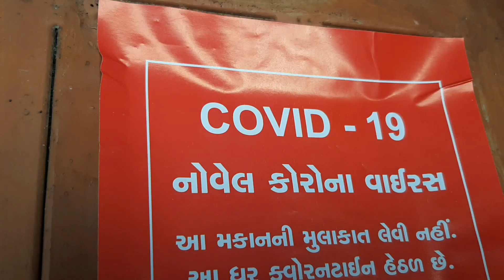Mere Gaon Mein Mere parivar Ghar per Quarantine